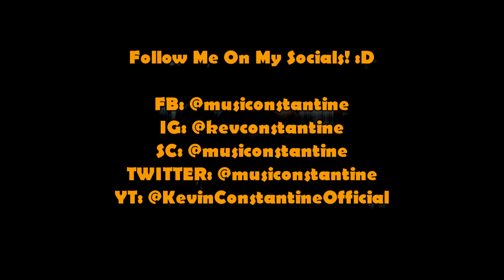Someone You Loved (Lewis Capaldi) - Kevin Constantine Cover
Here's my take on Lewis Capaldi's Someone you Loved. Hope you like the version that I do! Big Thanks! Lets G!

credits to Sing2Piano for my instrumental track!

Lots Of Love. - Kevin Constantine